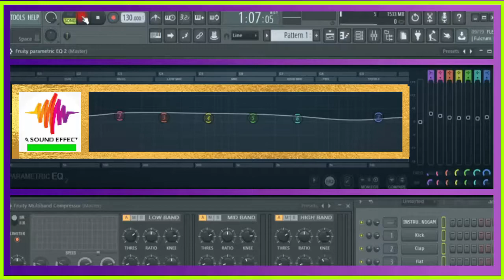free sound effect WATER FLOW